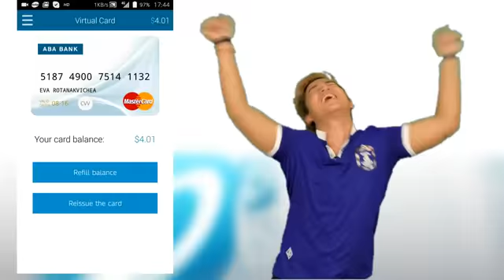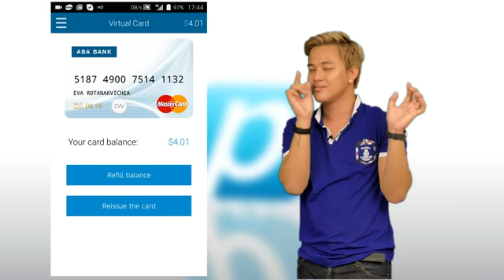Get Free Virtual MasterCard in your PayGo Wallet Famous Cambodian Peypey Dy funny explanation